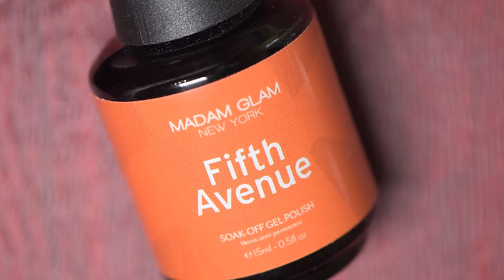Simple Fall Nail Art Design Idea | Fall Nails With Madam Glam Gel Polish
Hi there! Here's a cute and simple fall nail design idea.

Best Fall Nail Designs 2024